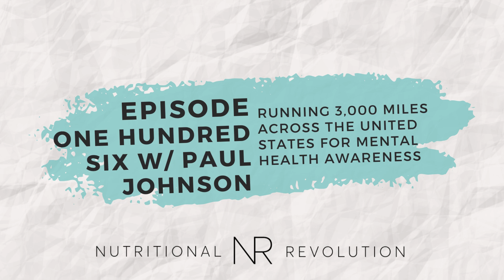Episode 106 with runner & U.S. Navy Officer Paul Johnson: Running Across the United States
In this week's episode we talk to runner and Naval Office, Paul Johnson about:

- The logistics of running across the United States
- Raising money for Team Red, White and Blue
- Fueling for 3,000 miles in 52 days

In 2018 Naval Officer Paul Johnson went on his first deployment overseas to Spain. While it led to amazing opportunities, it was a difficult tour that weighed heavily on him and his fellow Sailors. His next duty station took him to San Diego in 2021, and once removed from the constant stressful environment of his first deployment, he began noticing the issues he had been dealing with, like persistent sleep issues, anxiety, and depression. He had been using alcohol as a coping mechanism, but his narrative began shifting in 2022, when a Marine friend asked Paul to train and run the Marine Corps Marathon. He trained for months, and they both ended up finishing the marathon in under 3 hours, and receiving their Boston Qualifier. During this time, he realized how much running helped him cope with the anxiety/depression symptoms he was experiencing. In January 2023, with a move to the East Coast, he started a run streak. This quickly evolved into entering the ultra scene, running 100 mile races by April 2023. Running was his therapy, and he found release and escape in a positive way. This year (2024), he tackled the TransCon, running 3,000 miles from California to New York to raise awareness & funds for mental health issues facing veterans through Team Red White and Blue, which exists to enrich the lives of veterans by providing opportunities to build a healthier lifestyle.

Mentioned:

Boston Athletic Assn. Marathon Training Plan
NR recommends: Metagenics OmegaGenics EPA-DHA 1000 Fish Oil, available on Fullscript
Test your blood before & after a big race w/ Inside Tracker

MORE NR

If you would like to work with our practitioners,
Join Nutritional Revolution's The Feed Club to get $20 off right away with an additional $20 Feed credit drop every 90 days.